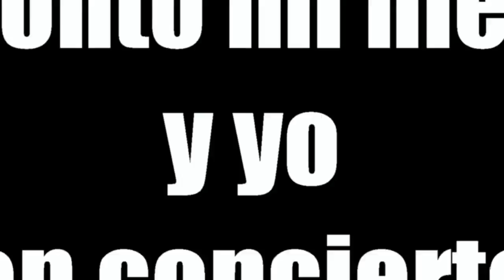vis plays sax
My grandson is learning to play tha alto sax